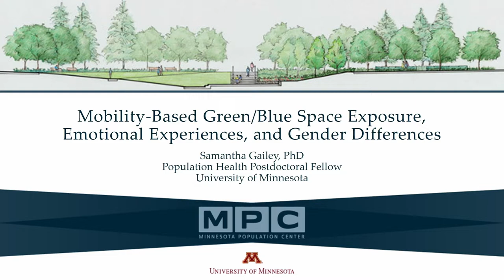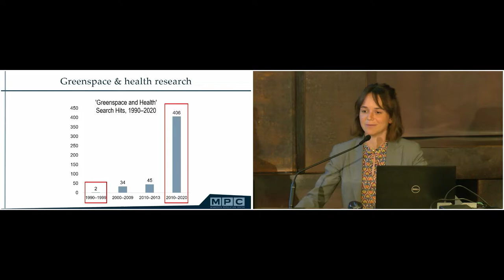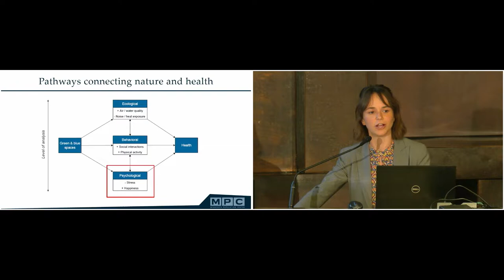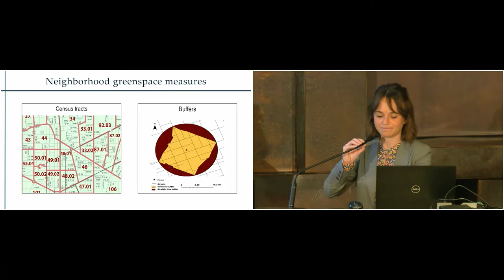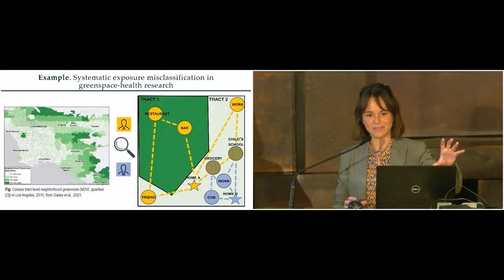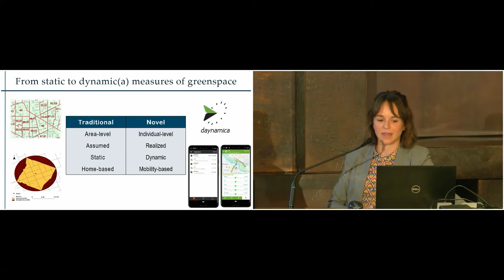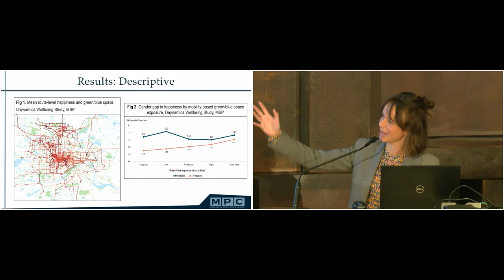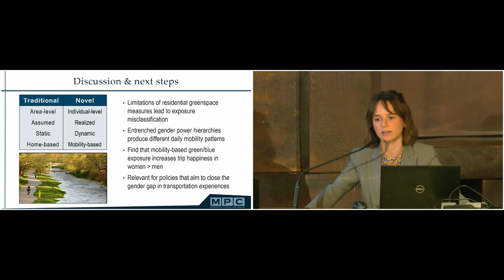Sam Gailey - Mobility-Based Green Space Exposure, Emotional Experiences, and Gender Differences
Dr. Samantha Gailey,  Postdoctoral Fellow in the Minnesota Population Center, presents her Daynamica-based research examining how green space exposures shape gender disparities in emotional well-being.

Abstract: Population research on the health benefits of green/blue space largely delimits exposure to the residential environment. This myopic focus on natural environments at fixed neighborhood-level spatial units (e.g., census tracts) does not account for additional settings encountered in daily life that may influence pathways to health, including emotional experiences. Using Daynamica, this study collected data on participants’ travel episodes for up to two weeks in the Twin Cities, 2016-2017. Participants (n=362) completed real-time mobile surveys about emotional experiences associated with each travel episode (n=10,421). We linked environmental data from Open Street Map on greenspace and water bodies within a 50-meter buffer along travel routes to operationalize mobility-based green/blue space exposure. We specified longitudinal fixed-effects linear regression models to estimate within-person associations between green/blue space exposure and self-reported happiness. We further examined differences by gender, given that men and women show varying spatiotemporal mobility patterns, which may affect both environmental exposures and emotional experiences. Results show that mobility-based green/blue space exposure varies modestly with self-reported happiness, controlling for time-invariant confounders. Stratified and interaction models indicate stronger associations for women, relative to men. Findings support that exposure to green/blue space beyond the residential environment corresponds with greater self-reported happiness, particularly among women.